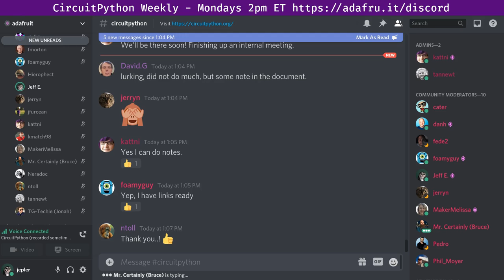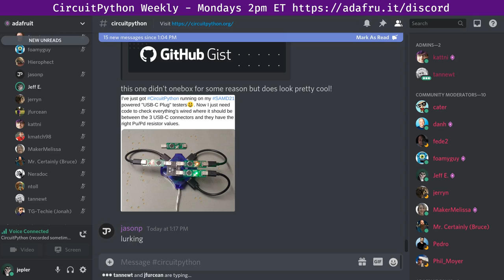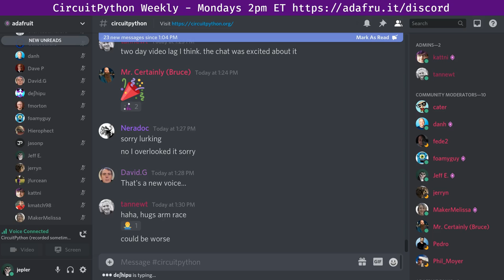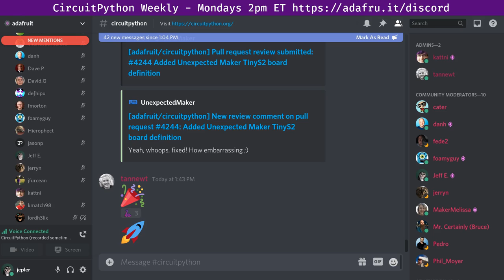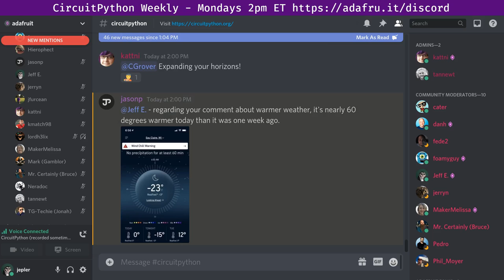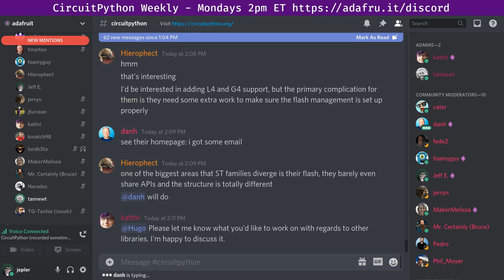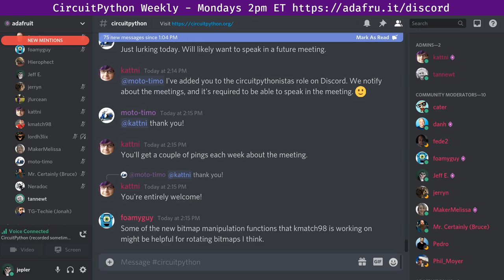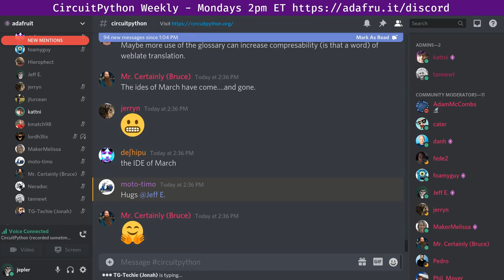CircuitPython Weekly Meeting for February 22, 2021 @circuitpython